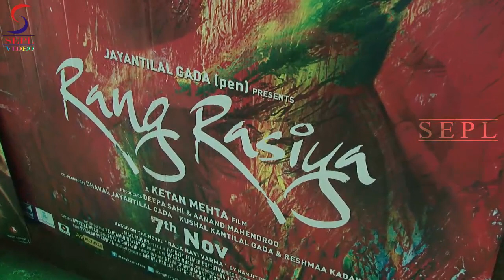Movie "Rang Rasiya" Unseen Footage !!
Rang Rasiya [Colours of passion] is an Indian drama film based on the life of the 19th-century Indian painter Raja Ravi Varma.It stars Randeep Hooda and Nandana Sen